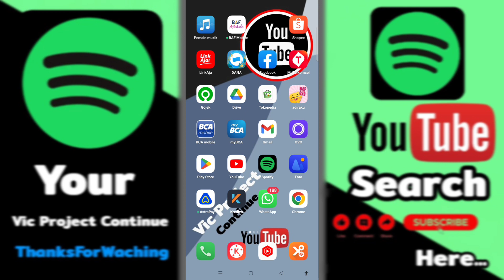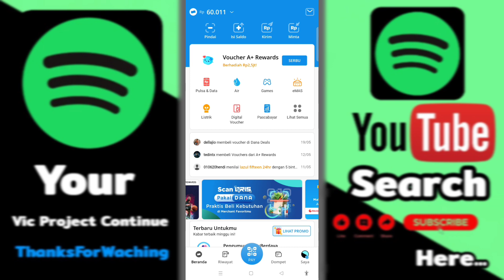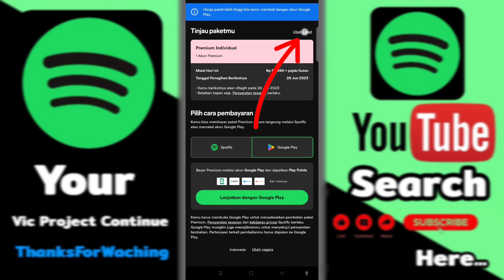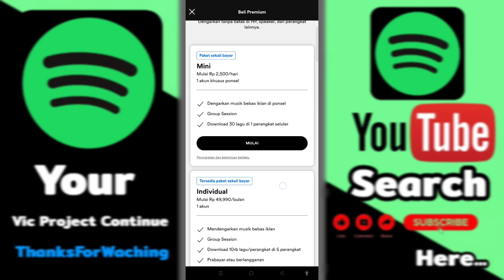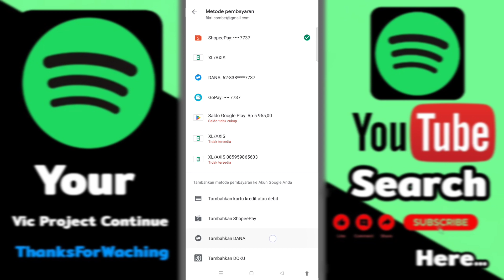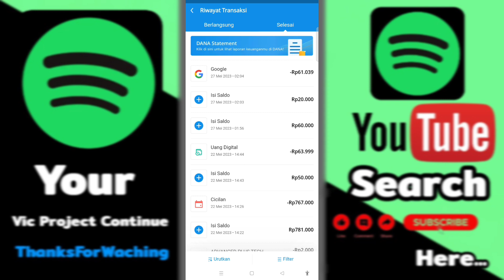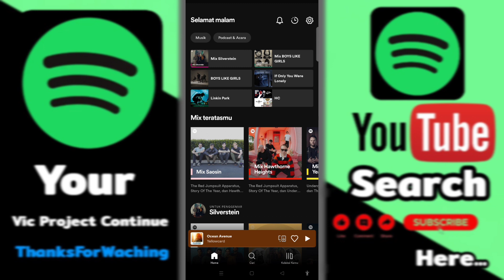Cara Agar Spotify Tidak Ada Iklan 100% Berhasil 2023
cara agar spotify tidak ada iklan,
cara agar spotify tidak ada iklan di laptop,
cara agar spotify tidak ada iklan di android,
cara menghilangkan iklan di spotify laptop,
cara menghilangkan iklan di spotify pc,
cara menghilangkan iklan di spotify desktop,
menghilangkan iklan di spotify pc,
cara spotify tidak ada iklan,
cara agar spotify pc tidak ada iklan,
cara menghilangkan iklan di spotify hp,
cara menghilangkan iklan di spotify,